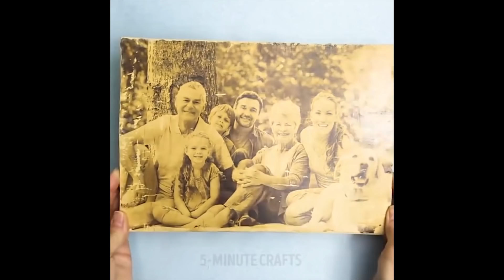20 GENIALES MANUALIDADES Y TRUCOS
¡Aprende a hacer un delantal increíble para trabajar en la cocina, mantén las costuras en orden, evita las agujas enredadas, crea una decoración de CD súper linda, tapas hermosas y prácticas para frascos y muchos más trucos súper útiles!

¡Seamos creativos! :)